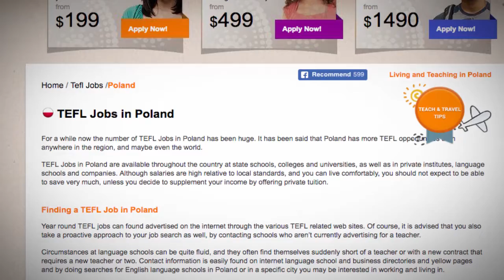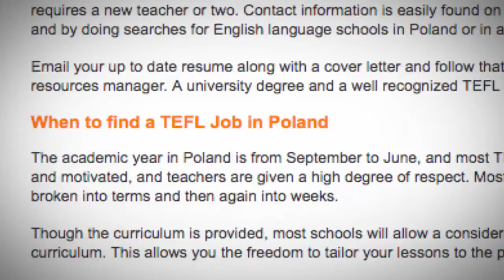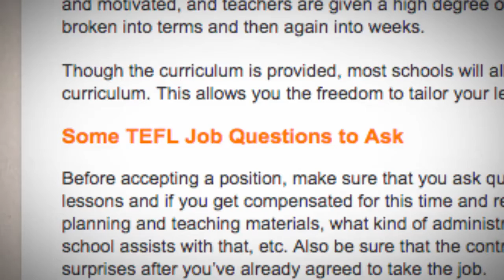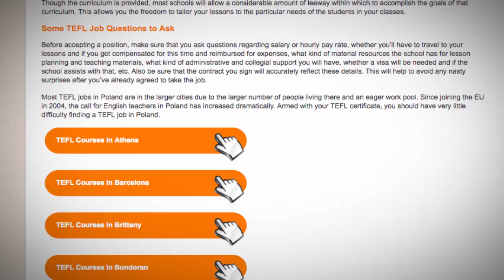TEFL/TESOL Jobs in Poland | International TEFL and TESOL Training (ITTT)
For a while new the number of TEFL jobs in Poland has been huge. It has been said that Poland has more TEFL opportunities than anywhere in the region.